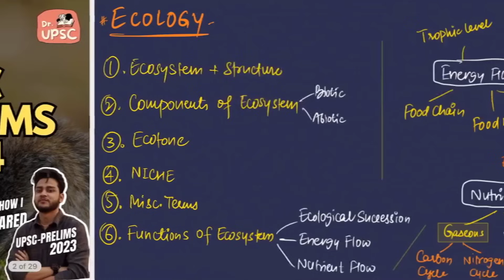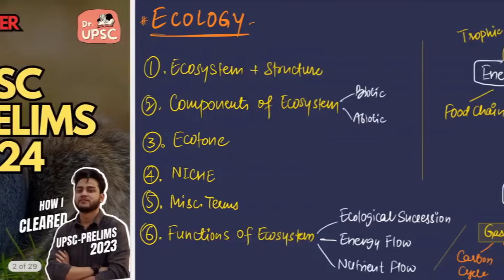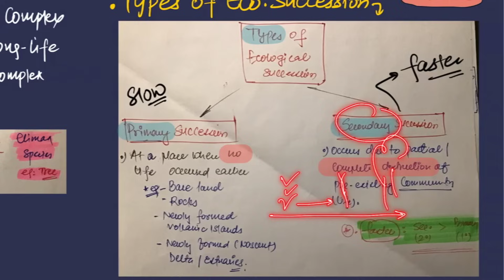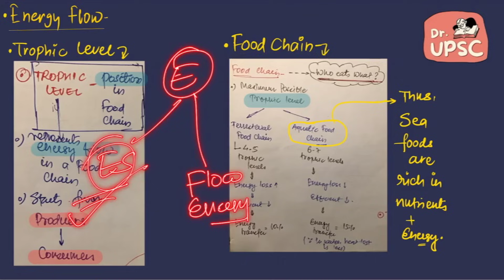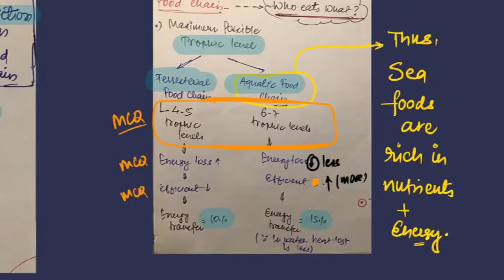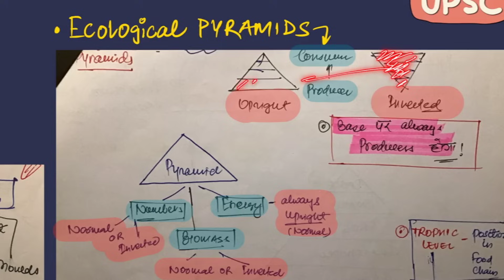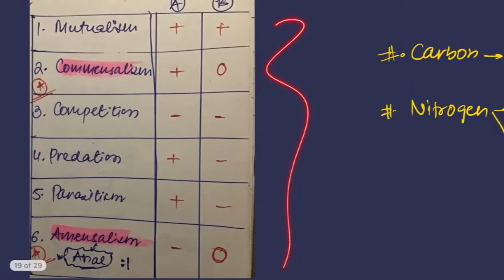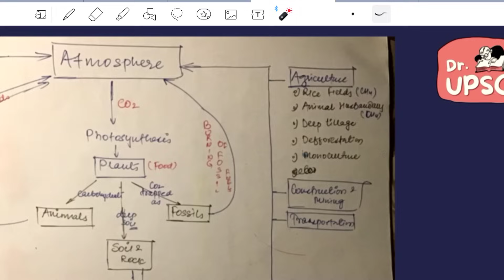🔥 Complete Ecology in One Shot🎯|🤯Most Unique (MCQ+PYQ) approach for UPSC-Prelims 2024| Must Watch.🚀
Prepare to conquer Ecology in one shot for UPSC Prelims 2024 with our power-packed session! 🌿🎯 In this comprehensive guide, we'll cover all essential topics, including ecosystems, biodiversity, conservation, and more, providing you with a holistic understanding of ecological concepts crucial for your UPSC preparation.

🔔 For NOTES and UPDATES you can join our Telegram channel today!

Find the ENVIRONMENT: Static🐅🐋🦏 playlist here-

Get ready to dive deep into the intricate web of ecological principles, with concise explanations, practical examples, and insightful tips to help you master this vital subject in a single session. Whether you're brushing up on your knowledge or starting from scratch, this session is tailored to equip you with the expertise needed to ace the ecology section of UPSC Prelims 2024.

Don't miss out on this invaluable opportunity to streamline your preparation and boost your confidence for the exam. Let's conquer UPSC Prelims 2024 together! 🚀📖 UPSC Prelims2024 Ecology ExamPreparation OneShot MustWatch 🌍📚